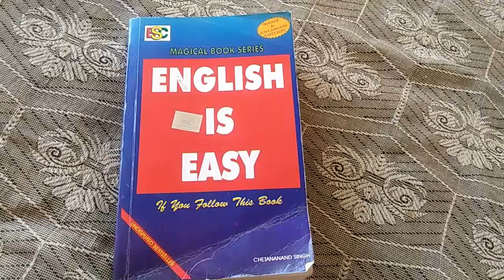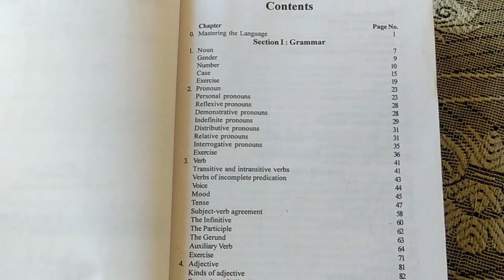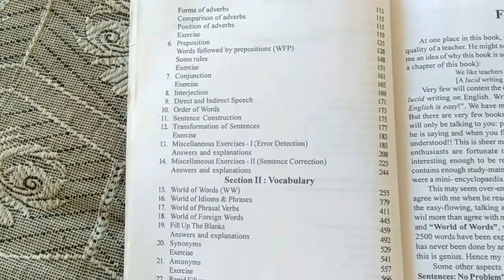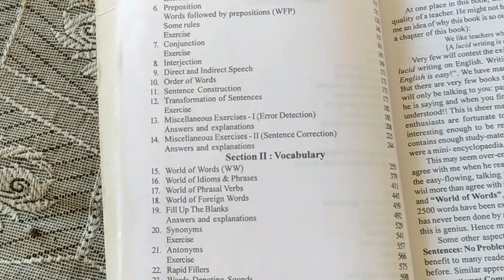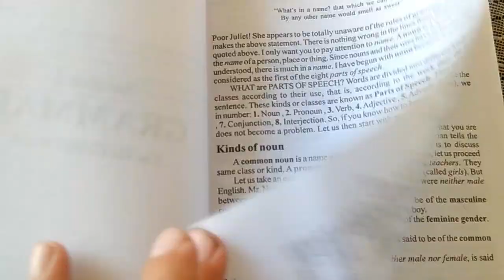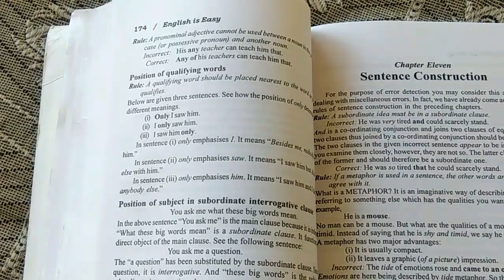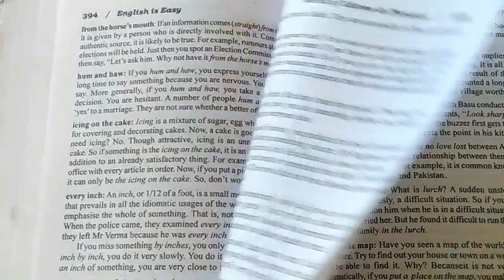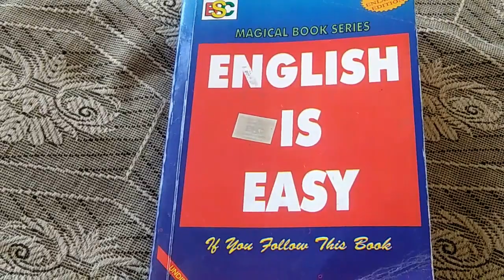Magical book series "English Is Easy" by CHETANANAND SINGH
A brief introduction on Magical book series "English Is Easy" by CHETANANAND SINGH. "English Is Easy" by CHETANANAND SINGH and BSC Publications for all aspirants who are preparing for various prestigious govt. exams as well as for business colleges and universities exams not limited to MBA(CAT, MAT, XLRI), GRE, GMAT, Bank PO, RBI, SSC, RRBs, NDA, CDS and LLB entrance.